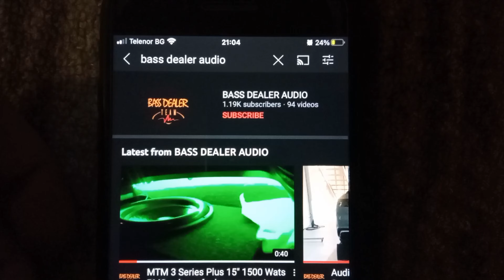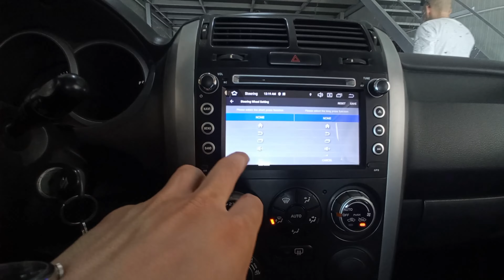Suzuki Grand Vitara Android Navigation